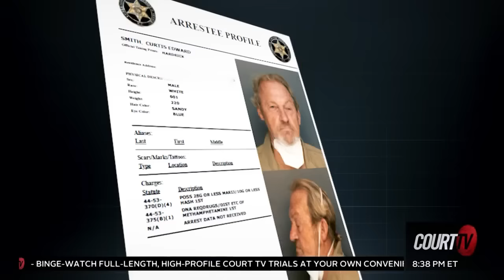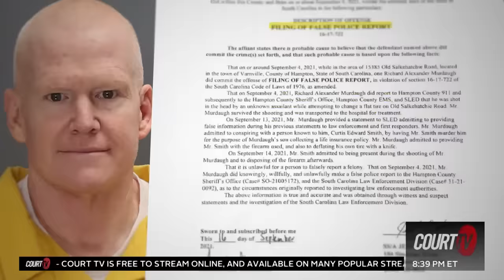Alex Murdaugh Returns to Court for Financial Crimes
Disgraced lawyer Alex Murdaugh will be back in court Thursday for the first time since being convicted in the murders of his wife and son. Attorneys will discuss setting a trial date for the financial crimes Murdaugh and his friends faces for allegedly stealing from Murdaugh's family housekeeper, Gloria Satterfield. CourtTV previews what's expected to come in the hearing.